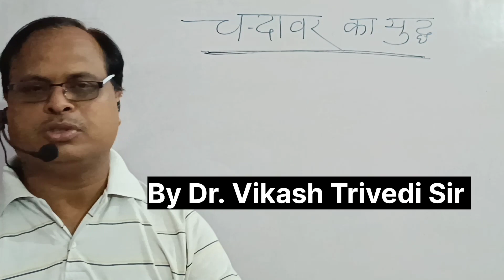maha marathon class pet 10 hour ||Trivedi Classes Sitapur || by Dr. Vikash Trivedi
Special batches for Pet 10 hour long Classes ||Trivedi Classes Sitapur || by Dr. Vikash Trivedi